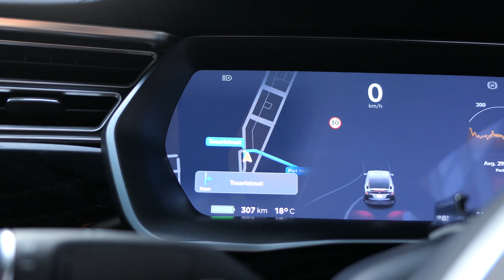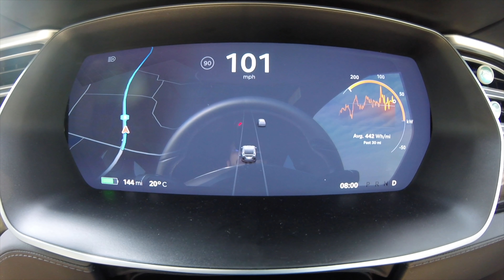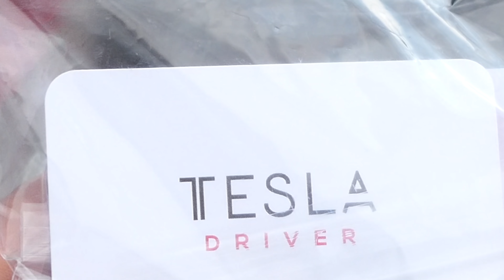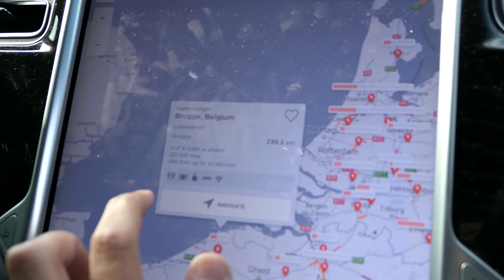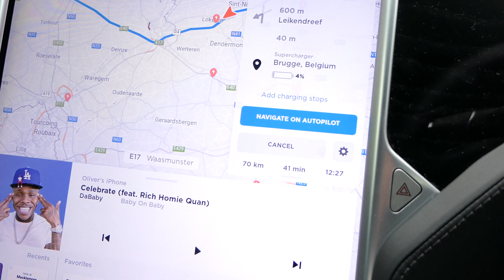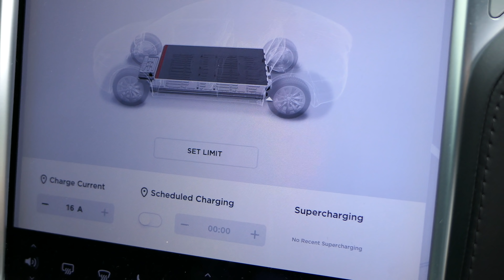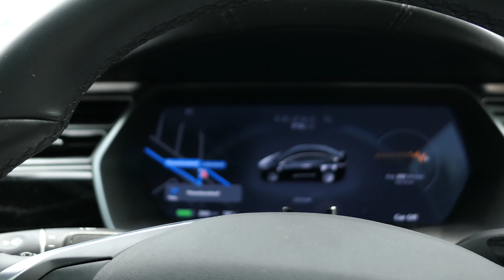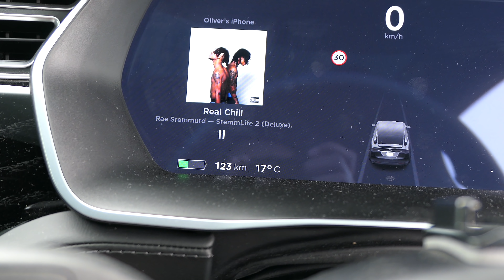I Spent £0 On Fuel Driving 2,000KM On A Roadtrip Across Europe In A Tesla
I Spent £0 On Fuel Driving 2,000KM Cross Country Roadtrip In A Tesla Across the EU - UK, France, Belgium, Netherlands, Germany

- Massive Thanks to everyone who has already used my code & saved 🤑⚡️👍🏽

Tesla Driver is your #1 home of all things Tesla! We Cover AutoPilot Tests, Software Updates, New Tesla Models, Model S, Model X, Model 3, Model Y, Roadster & Roadster 2.0 & other Self Driving Electric car tech.

Filmed in 4K Using Go Pro Hero 7 Black, Hero 5, iPhone Xs Max, Panasonic HC-X1000 & Mavic Pro Drone.